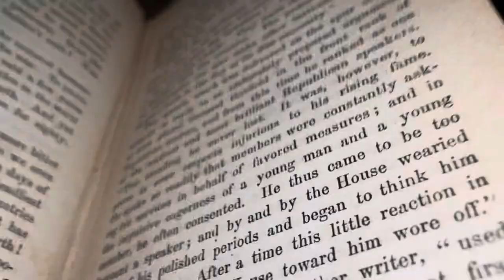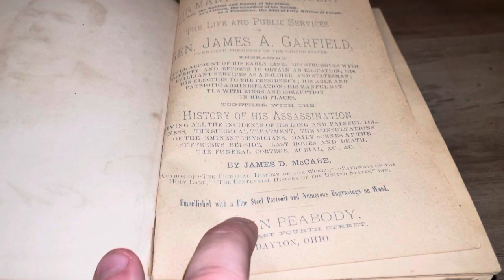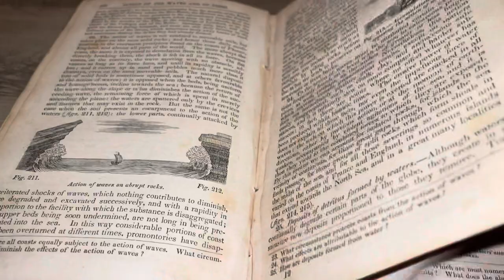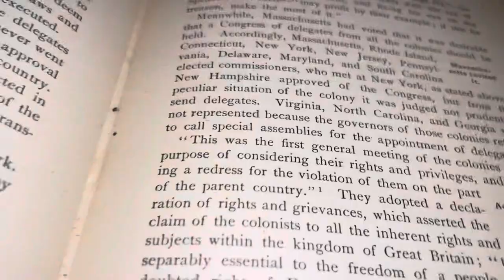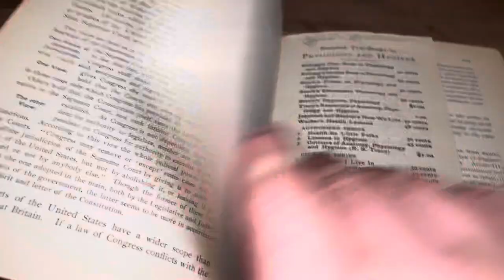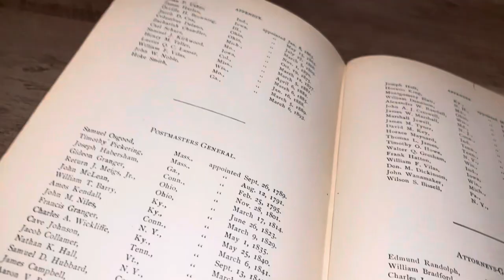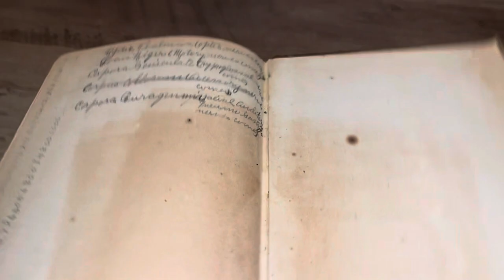My Old/Historic Book Collection!!! Part 3 of 3.